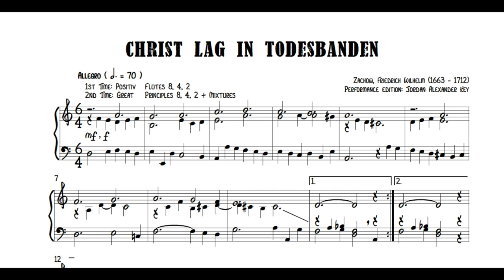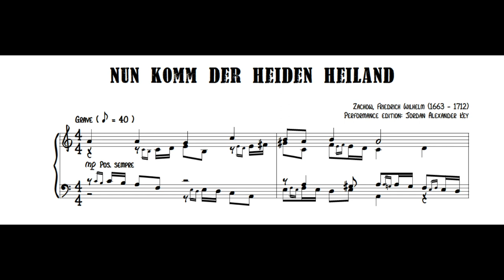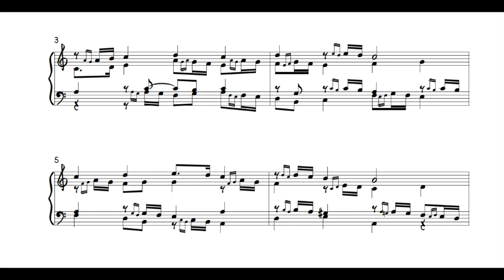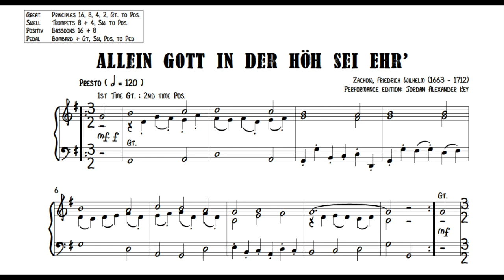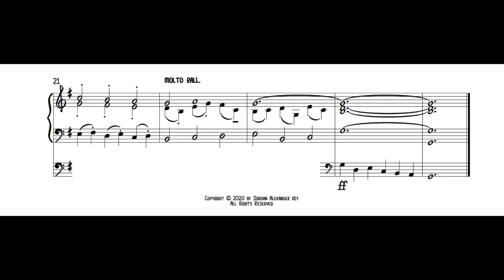Friedrich Wilhelm Zachow (1663 - 1712): Three Chorale Preludes (Christ lag, Nun komm, Allein Gott)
Friedrich Wilhelm Zachow (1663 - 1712): Three Chorale Preludes from the Liturgical Year

1. Christ lag in Todesbanden
2. Nun komm der Heiden Heiland
3. Allein Gott in der Hoh sei Ehr'

Performance: Jordan Alexander Key, the Andrew Anderson Memorial Pipe Organ , the University of Florida

For the complete performance edition score of these pieces see:
1. Christ lag in Todesbanden =
2. Nun komm der Heiden Heiland =
3. Allein Gott in der Hoh sei Ehr' =